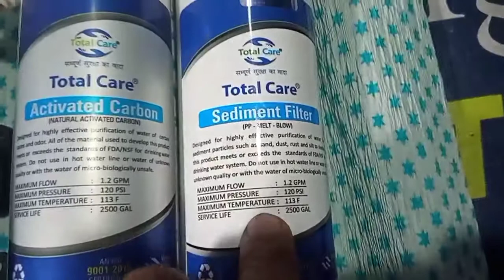RAW WATER TDS UPTO 1000PPM.RO MEIN KON KON SE INLINE FILTER INSTALL KRE. DESIGN OF RO IF TDS 1K PPM